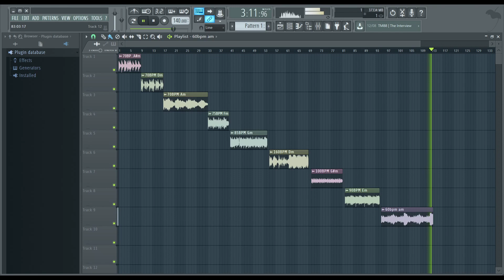FREE VINTAGE SAMPLE/LOOP KIT(Curren$y, Larry June, Soul)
become a member Free Vintage Samples

free 90s sample pack
free 90s samples
free 90s sample loop kit
free 90s loops
free 90s loop kit
free 90s hip hop loops
free 90s hip hop sample pack
free boom bap loops
free boom bap loop kit
free boom bap samples
free boom bap loop kit download
free boom bap 2021